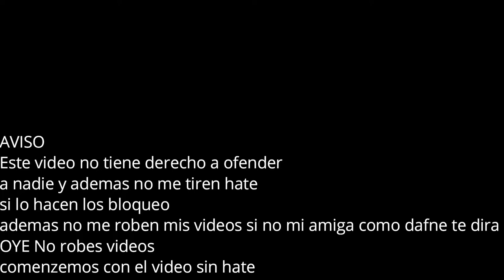[FALSO] TVN (Chile) Trasmite Por Error Equestria Girls (2021)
En 2021 TVN Estaba Transmitiendo Normalmente Hasta Que Sin Querer Transmito Equestria Girls Después Interrumpo esto y regreso a la normalidad.